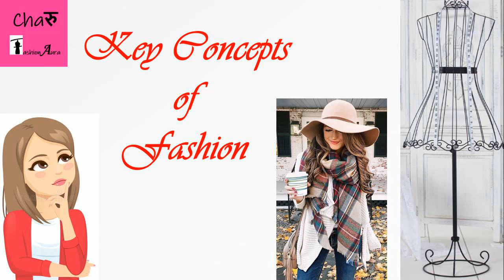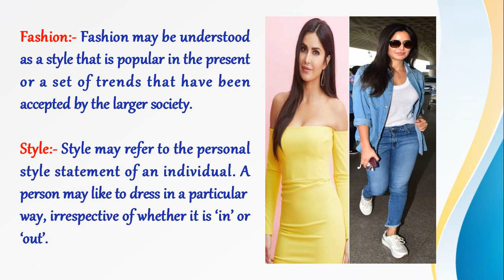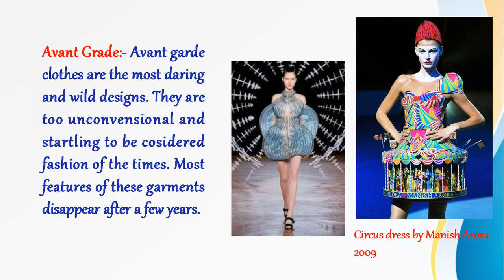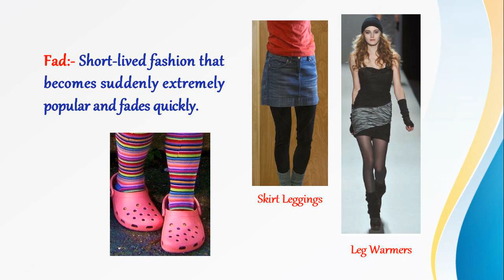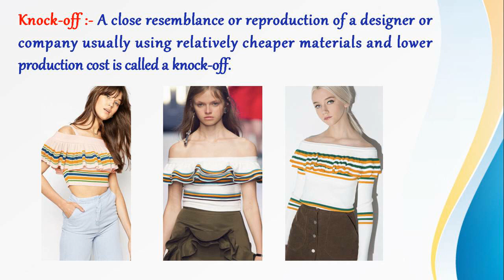Key Concepts of Fashion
In this video we will understand the key concepts of fashion which are commonly used in the world of fashion and very useful for fashion students and informative for everyone.